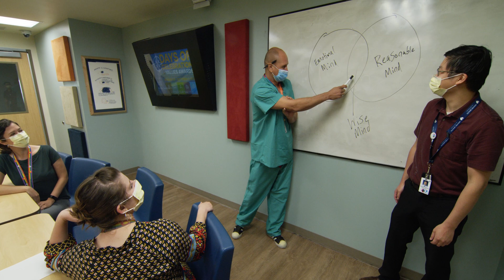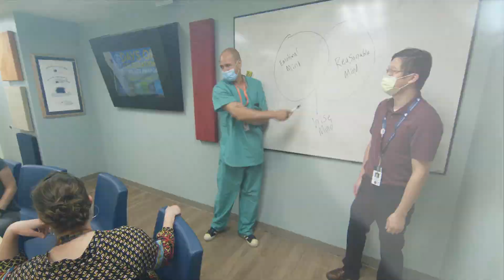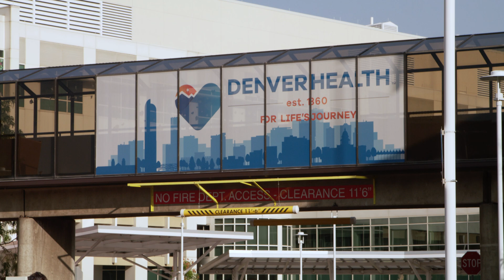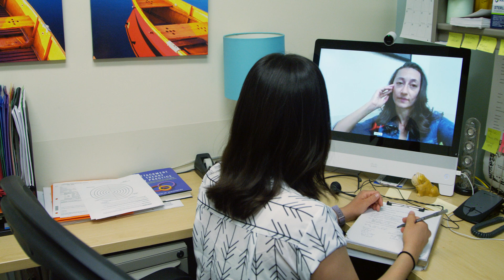Doctoral Psychology Internship Program at Denver Health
The Denver Health Psychology Internship has a long history of training top notch psychologists since 1968. The program has been accredited by the American Psychological Association since 1980.

In this video, doctoral psychology internship training director Jenny Peraza gives a brief overview of the program, including rotations, research and scholarly opportunities, mission and curriculum.

As a safety net hospital located in beautiful Denver, Colorado, Denver Health offers lots of unique learning and unique lifestyle opportunities to future psychologists.

To learn more about the Doctoral Psychology Internship program at Denver Health,